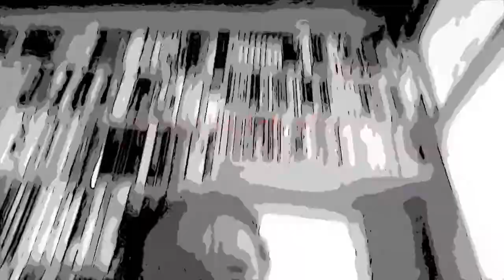Was mache ich eigentlich hier?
Eine Art verspäteter Einleitung ...

Ein bescheidener Hinweis: Dieser Kanal finanziert sich ausschließlich über Geschenke und milde Gaben. Ich freue mich über jeden kleinen (und großen) Beitrag.

Gabenkonto: IBAN DE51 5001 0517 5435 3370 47
Kennwort: SAILER